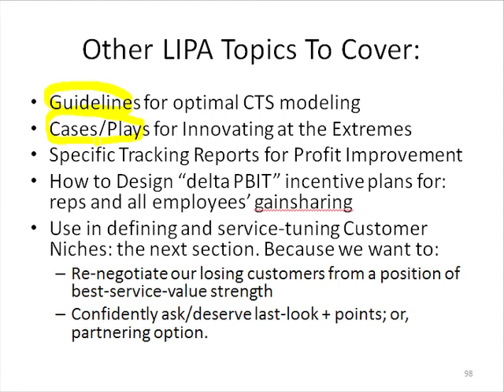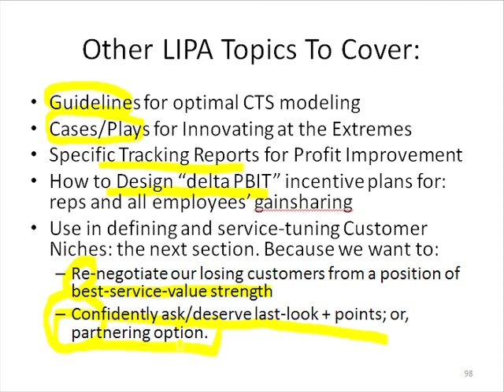Slide 39: Other LIPA Topics